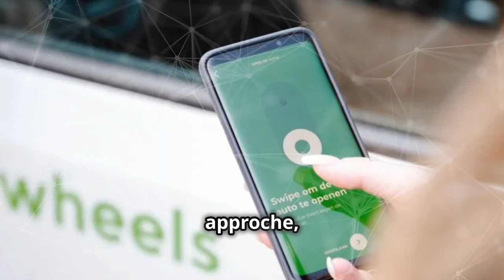L'autopartage sauveur de la ville?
Le nombre de voitures privées pouvant être remplacées par l'introduction de voitures partagées varie considérablement en fonction de facteurs tels que le contexte urbain, la fréquence d'utilisation et l'accessibilité du système d'autopartage. En moyenne, on estime qu'une voiture partagée peut remplacer 10 à 15 voitures privées. Voici pourquoi :

Pourquoi une voiture partagée peut en remplacer autant
Utilisation plus efficace
Les voitures privées restent en moyenne immobiles 23 heures par jour. Les voitures partagées, en revanche, sont utilisées plus intensivement car elles sont accessibles à plusieurs personnes.

Réduction de la possession de voitures
Les personnes qui passent à l'autopartage vendent souvent leur voiture ou décident de ne pas en acheter une nouvelle. Cela est particulièrement attractif dans les zones urbaines où les places de stationnement sont rares et coûteuses.

Changement de comportement
Les utilisateurs de voitures partagées planifient leurs trajets de manière plus réfléchie, ce qui réduit l'utilisation globale de la voiture.

Calcul pratique
L'introduction de 1 000 voitures partagées dans une ville pourrait entraîner la suppression de 10 000 à 15 000 voitures privées.
Avec 5 000 voitures partagées, ce chiffre pourrait atteindre 50 000 à 75 000 voitures.
Conditions de réussite
La mesure dans laquelle les voitures partagées remplacent réellement les voitures privées dépend de plusieurs facteurs :

Accessibilité : Est-il facile de réserver et d'utiliser une voiture partagée ?
Avantage économique : L'autopartage est-il moins cher que la possession d'une voiture privée ?
Modes de transport alternatifs : L'autopartage est-il soutenu par d'autres options comme le vélo, les transports en commun ou la marche ?
Densité urbaine : L'impact est souvent plus important dans les zones urbaines densément peuplées que dans les zones rurales.
Réalité pratique
Bien que le potentiel soit important, la réalité peut s'avérer plus complexe. Sans politiques complémentaires pour décourager la possession de voitures — comme la réduction des places de stationnement ou l'augmentation des tarifs de stationnement — une voiture partagée peut finir par servir de deuxième voiture plutôt que de remplacer une voiture existante.

Une approche holistique est donc essentielle pour tirer pleinement parti des avantages des voitures partagées et garantir qu'elles contribuent de manière significative à réduire le trafic automobile en milieu urbain.